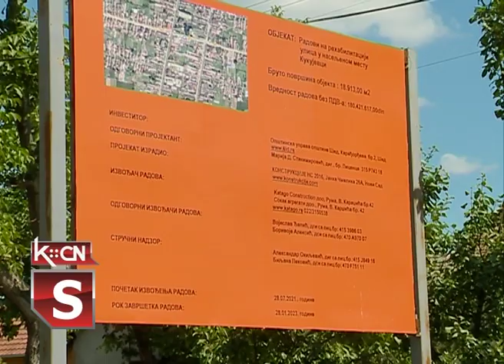Poseta Igora Mirovica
Predsednik pokrajinske vlade Igor Mirović danas je posetio opštinu Šid. On  je  zajedno sa predsednikom lokalne samouprave Zoranom Semenovićem obišao  rekonstruisan put Jamena -Račinovci koji je važan za uslove stvaranja novog graničnog prelaza sa Hrvatskom. Nakon toga posetio je  Kukujevce gde se  gradi lokalni put. Pored predsednika Pokrajinske vlade  navedene radove obišli su i pokrajinski sekretar za energetiku,građevinarstvo i saobraćaj Ognjen Bjelić i direktor Uprave za kapitalna ulaganja Nedeljko Kovačević